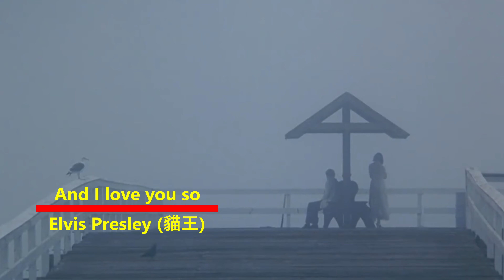And I Love You So (我如此愛你) - 貓王 Elvis Presley [中英歌詞] Lyrics 4K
Scenes: 1993 the film "Indecent Proposal"
Editor & Creator: Tony Su

1993 年電影《桃色交易》的場景
剪輯及製作 : 蘇守松

"Indecent Proposal"《桃色交易》, a 1993 American drama film directed by Adrian Lyne and starring Robert Redford, Demi Moore and Woody Harrelson.
《桃色交易》（Indecent Proposal ) 是一部1993年的美國劇情片，由亞卓安·林恩（Adrian Lyne）執導，勞勃·瑞福、黛咪·摩爾及伍迪·哈里遜等主演。

This song has been recorded by many other artists in the years since Don McLean's 1970 original version.
Among them, Elvis Presley's version, released in 1975, is the most classic and my favorite.
自從Don McLean (唐·麥克林)1970年發行原始版本以來，這首歌已經被許多其他歌手錄製過。
其中尤以貓王Elvis Presley (艾維斯·普里斯萊) 1975年發行的版本最經典，也是我的最愛。

This channel is non-commercial! Videos may contain copyrighted materials.
LYRICS [中英歌詞] :
And I love you so
我是如此愛你
The people ask me how
有人問我
How I live till now
我是怎麼活到現在的
I tell them I don't know
我說我也不曉得
I guess they understand
我想他們應該知道
How lonely life has been
人生向來是多麼的孤寂
But life began again
但人生又重新開始
The day you took my hand
從你牽著我的手開始

And yes I know
是的，我知道
How lonely life can be
人生是如此的寂寞
陰影跟隨著我
And the night won't set me free
黑夜也不放過我
But I don't let
但我不讓
the evening get me down
夜晚使我消沉
Now that you're around me
因為你在我身旁

And you love me too
你也愛著我
Your thoughts are just for me
你所想的都是為了我
You set my spirit free
你釋放了我的靈魂
I'm happy that you do
我很高興你所做的

The book of life is brief
生命之書是簡短的
Once the page is read
書一旦被讀完
All but love is dead
除了愛，一切都不復存在
This is my belief
這是我深信的